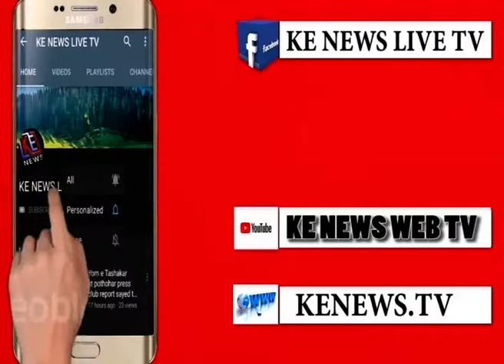Indian Army Firing In Loc Nakial Sectore By Ke News 14 09 19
نکیال ،لائن آف کنٹرول نکیال سیکٹر کے سرحدی گاوں  بالاکوٹ میں خاتون شہید جبکہ اندروٹھ دریاڑی میں بھارتی گولہ باری سے4خواتین زخمی